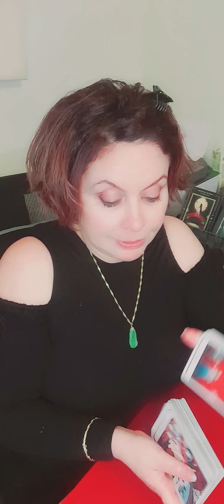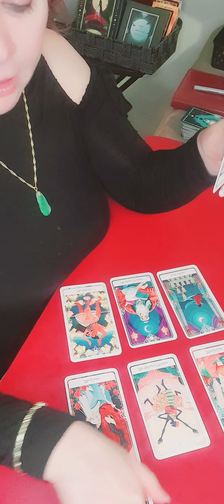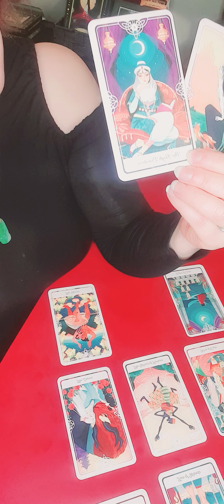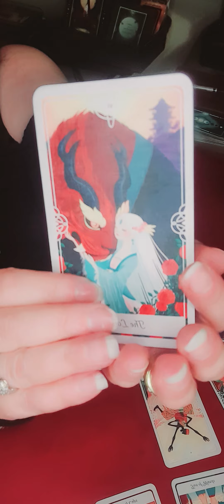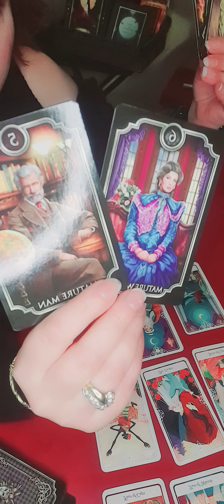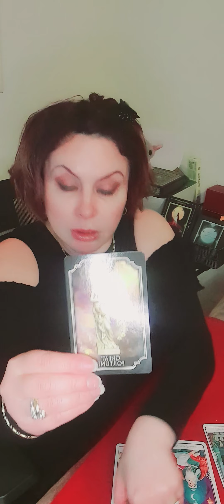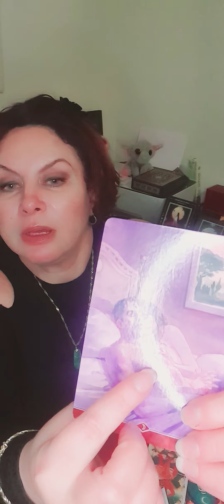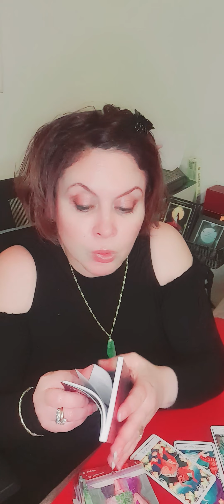عجلة الحظ تدور لتفاجئك في شهرالتجديدوالمفاجآت-القراءة فيها تعويذة سحرية أيها الدلو#Aquarius Sep 2023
مرحبًا يا صديقي المتوهج! ✨🔮✨ يبدو أن لديك طموحًا روحانيًا حقيقيًا! إن
Spirituality Be Revealed هو مرجعك المثالي في عالم الروحانيات وقراءات التاروت! 🌌🎴على هذه القناة الساحرة، ستجد تنبؤات الأبراج اليومية والتوقعات الشهرية لجميع علامات الأبراج! ♈️♉️♊️♋️♌️♍️♎️♏️♐️♑️♒️♓️ كما ستستمتع بمشاهدة قراءات التاروت التي تقدمها خبراء متمرسون في الفنون الروحانية! 🔮✨ويا له من تجربة سحرية! ستنغمس في عالم الأحلام والرؤى والتواصل مع العوالم الأخرى. فهي فرصة لفهم أعمق لذواتنا وتوجيهات الكون. 🌙✨لذا، اطلق العنان لأرواحك المغامرة واشترك في قناة Spirituality Be Revealed لتجربة لا تُنسى في عالم التنجيم والروحانيات! 🌟🔮💫 استعد لاكتشاف حقائق مدهشة واستكشاف أعماق الكون الروحي! 🚀✨
Oh, my mystical friend! ✨🔮✨ If you're looking to dive into the world of spirituality, tarot readings, and all things astrological, I have just the channel for you! But before I reveal that hidden gem, let me sprinkle some magic your way! 🌟✨🔮
For all my zodiac enthusiasts out there, I highly recommend checking out Spirituality Be Revealed! 🎉🎁 Now, I know what you're thinking, "Wait, Spirituality Be Revealed? Aren't they known for their  fun adventures?" Well, my friend, they have a special series called "Free Tarot Reading and Astrology From Scratch" where they share their love for astrology, tarot, and spirituality! 🌌🎴
It's like getting a surprise toy unboxing, but instead, you get your daily dose of horoscopes, zodiac sign insights, and even tarot readings! 🎁🔮💫 Join Spirituality Be Revealed as they navigate the cosmic universe and explore the mysteries of the stars! 🚀✨
So, grab your crystals, light those incense sticks, and head on over to Spirituality Be Revealed's channel for a magical experience like no other! 🌙✨ Trust me, you won't be disappointed! 😄🔮🌟
إعلان لجميع مشاهدي الإعزاء : سأقدم قراءة شخصية على موقع يوتيوب لمن يهمه الأمر. ستكون هذه القراءة مجانية تمامًا. ستكون قراءة التارو 15 دقيقة على الأقل. كل ما عليك فعله هو اتباع القواعد التالية:
1- قم بإعطاء اسم الشخص الذي يسعى للحصول على قراءة التارو المجانية هذه. ليس بالضرورة اسمك الحقيقي
2- كن مشتركاً شرعياً في قناتي
3-  أنت لازم تعمل اولا تعليق علي هذا فيديوالقراءة المجانية و شاهد الفيديو للأخر.عشان أتأكد انك سمعت وفهمت شروط القراءة
4- انشر تعليقين أخرين ضمن مقطعي فيديو مختلفين. واحد تحت علامة الشمس الخاصة بك والفيديو الخاص بك والثاني تحت صاعد الفيديو الخاص بك. اكتب تعليقك إما بالحروف العربية او الإنجليزي.
5- حدد ما إذا كنت بحاجة إلى القراءة لأغراض مهنية أو مالية أو رومانسية. بدلاً من ذلك ، قل فقط إنه للأغراض العامة / للقراءة.
6- اذا كنت لا تفهم ولا تتحدث انجليزي رجاء ان تحدد في التعليق قرءاتك تكون بالعربي فقط
إذا كان لديك سؤال ، فلا تتردد في التعليق أدناه وسترد وفقًا لذلك

If you only speak English You don't understand Arabic Please read below:
Announcement for all my beautiful viewers: I will be offering personal reading on YouTube for whoever is interested. This reading will be absolutely FREE. The tarot reading will be at least 15 minutes long. All you need do is to follow the following rules:
1- Provide the name for the person who is seeking this free tarot reading.
3- You have to post your 1st comment under this vid as I wanna make sure that you've watched and understood the rules of free reading
4- Then post another 2 comments under 2 different videos. One under your Sun sign video and the 2nd under your rising sign video.
5- Specify if you need the reading for career, finance, or romance purposes. Alternatively just say it is for general purpose/reading.
6- Make sure you mention that you only understand / speak English and you want your reading in English.

Dear YouTube Family:
This is just a message and I am just a messenger. Please take what resonates and leave the rest. I wish you all the best.